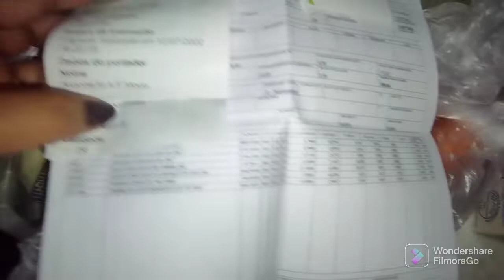COMPRAS PRA CONFEITARIA E CASA